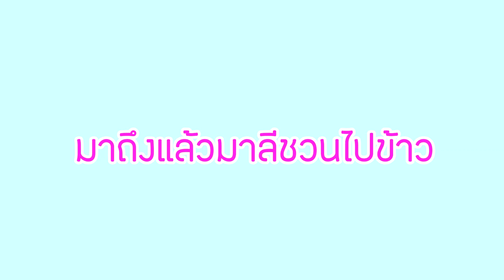มาลีVSเสือ | ย้ายเข้าบ้านมาลีร่วมมือจี้ๆแกล้งมาลี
อยากให้ทำอีกคอมเม้นด้วยนะครับ